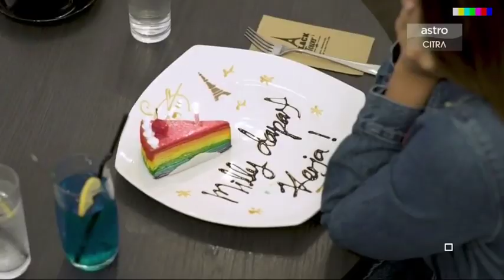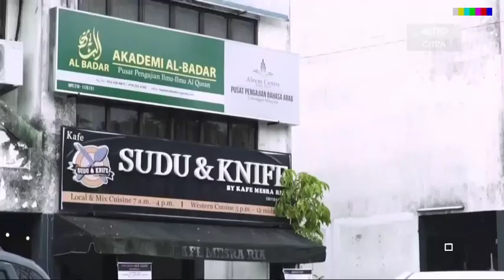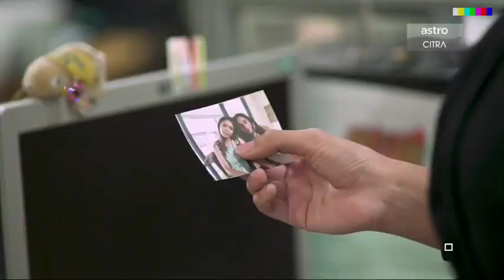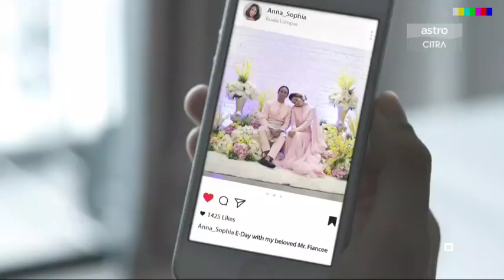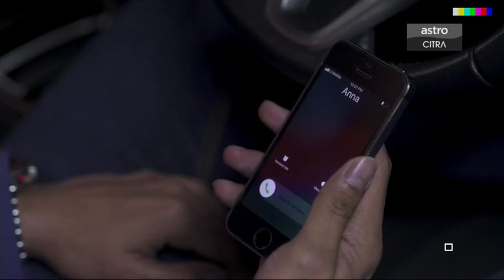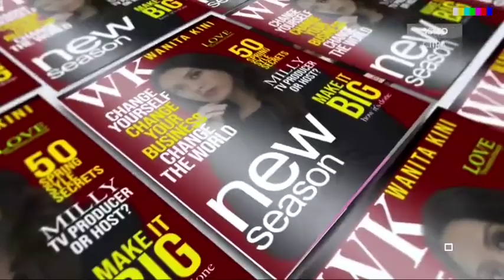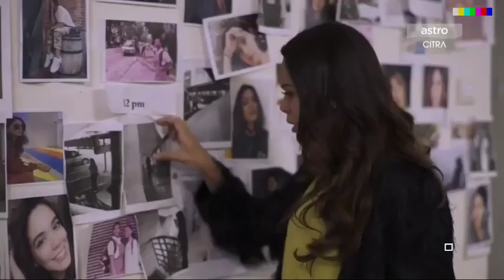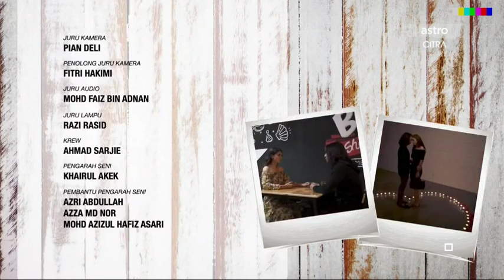Sampai Nanti FULL MOVIE 2019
PENGARAH : Liyana Jasmay
PELAKON : Juliana Farhana, Amar Nafis, Nas T, Ramona Zamzam